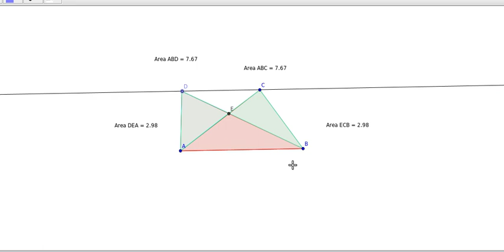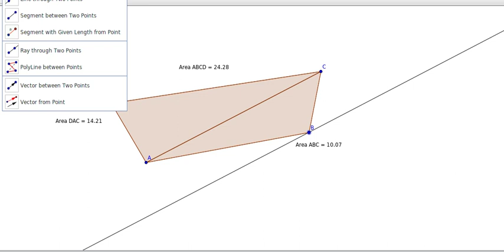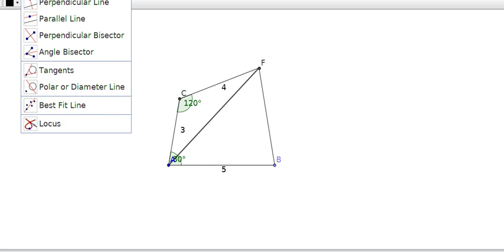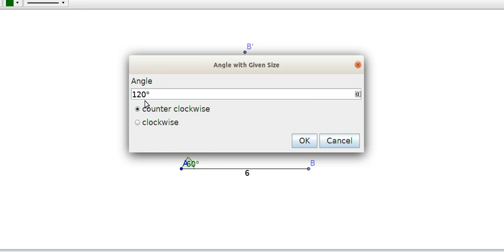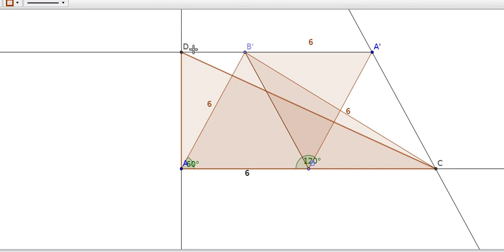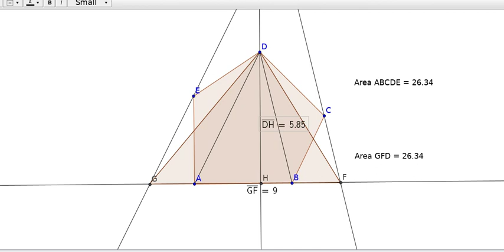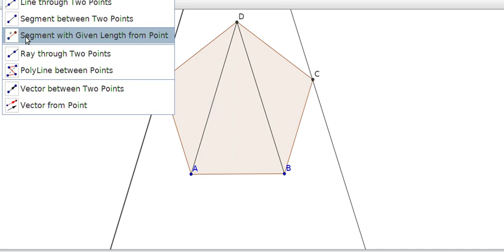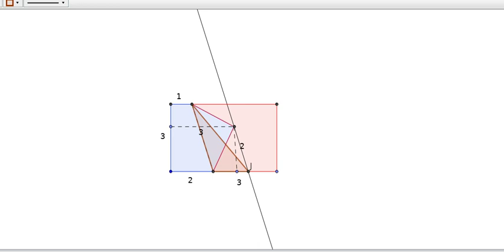BARHSS BOVIKANAM ONLINE CLASS FOR 9TH STUDENTS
AREA(പരപ്പളവ് ) 3